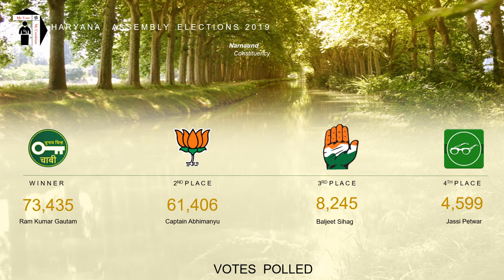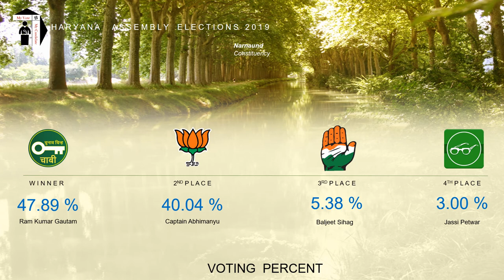Narnaund Assembly Constituency